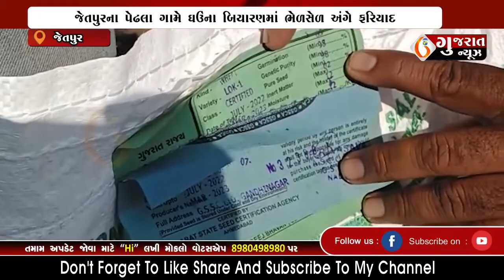JETPUR જેતપુરના પેઢલા ગામે ઘઉંના બિયારણમાં ભેળસેળ અંગે ફરિયાદ 08 11 2022